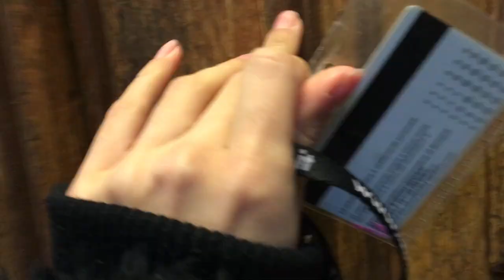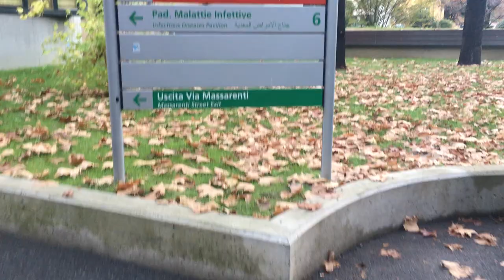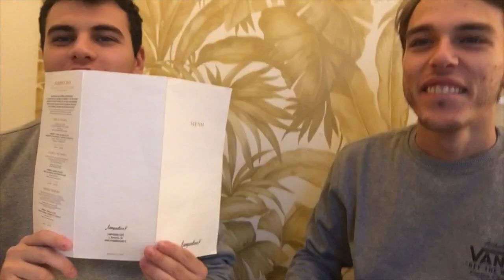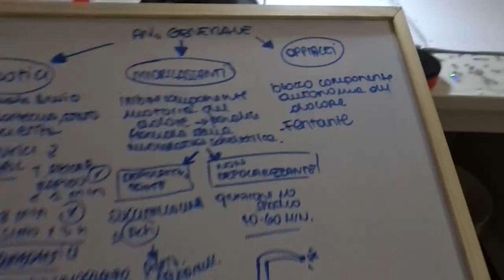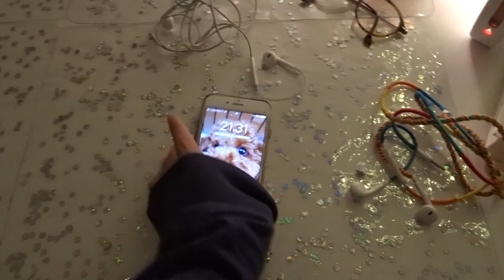Un turno in pediatria | MatiVogs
A 300 LIKES ALTRO VIDEO SUL TIROCINIO!
Questo prodotto mi è stato offerto da My Jolie Candle. OctolyFamily Trova il prodotto qui
vlog mercoledì 21 novembre 2018

♡Domande frequenti:

Età: 20

Video registrati con: Nikon D3100, Sony DSC-WX500